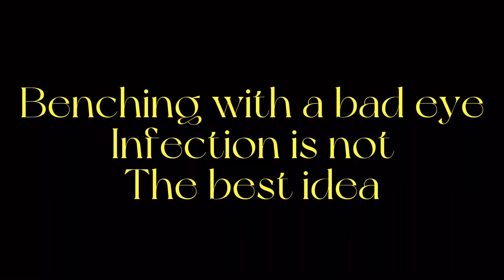Trying to bench with a bad eye infection, not smart as it exploded on 150kg 🙈🙈🙈